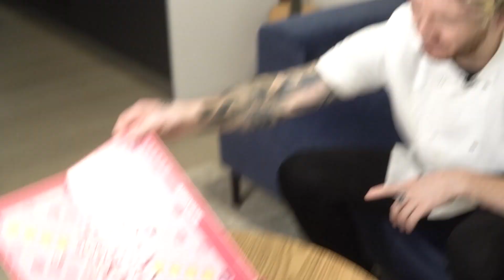Gordon Ramsays Christmas NIGHTMARE!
Gordon Ramsay has a Christmas nightmare with Boris Johnson.

Merry Christmas!!

- I was totally exhausted filming this video, I do apologise to how senile it may come across.

About Scheiffer Bates:

Scheiffer Bates is a Voice Actor and Impressionist currently living in Cardiff South Wales, (UK). Scheiffer Bates found his gift for Voice Acting and Impressionist work via the video Platform of YouTube when an Impressions reel he published and uploaded hit over 500,000 views within a couple of days, launching his other content into recognition of the public eye and creating some creditable opportunities. He has appeared on news stations such as ITV news, WGNTV Chicago news, he has also made many appearances on BBC Radio 1, alongside Dev, even showing off his talents to actor Matthew Beard (The Imitation Game, Chat room, One Day.) In early 2015 he also appeared on The One Shows first airing of the year, performing his array of impressions in front of the likes of Rita Ora, Tom Jones, Ricky Hall and Will.i.Am. Scheiffer has also become noted and recognized by celebrities such as Sophie Turner (Sansa Stark Game Of Thrones) Eugene Michael Simon (Lancel Lannister Game of Thrones) Kit Harrington (Jon Snow Game of Thrones) Jimmy Kimmel (Jimmy Kimmel Live)Terry Mynott (Channel 4's The Mimic) and of course Dev (BBC Radio 1).

In late 2012 early 2013, Scheiffer Bates began to write sketches and create content for his YouTube channel which would be the foundation of his Career. From his YouTube channel Scheiffer Bates has gained a fan base of over 200,000 Subscribers, and accumulated over 10 Million Views and is now widely known among the industry as a seasoned and talented young impressionist. In 2014, Scheiffer worked with Veteran comedian and Impressionist Phil Cornwell (Dead Ringers, Stella Street, I'm Alan Partridge) and has worked on many accredited animated shows.

Scheiffer Bates is most renowned for 'HBO's Game Of Thrones' Impressions and has appeared live on the Jimmy Kimmel Show in Hollywood performing his impressions in front of the likes of actor Kit Harrington (Jon Snow, Game of Thrones) and of course Jimmy Kimmel, receiving world wide prominence after the show for his talent being featured on sites and magazines such as MTV, Rolling Stone, The Independent, LA Magazine, TIME, Wall Street Journal, ABC news and more.

Scheiffer Bates continues to work on his craft, and has recently aired his show 'Scheiffer Bates: I-CON' on E4. He also works in gaming, narration, and commercial voice over. He also currently still continues to write sketches for his YouTube channel, uploading weekly. Scheiffer has also recently been made HBO's Game Of Thrones online ambassador. He has also accumulated over 1 million followers on his FaceBook